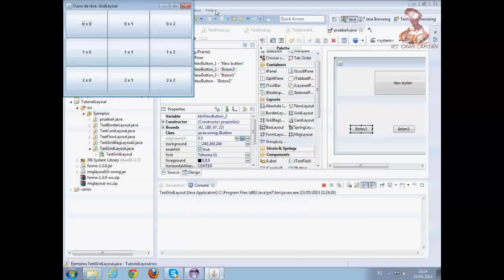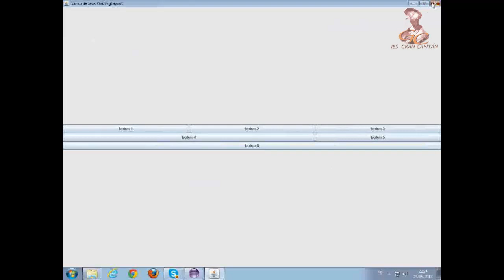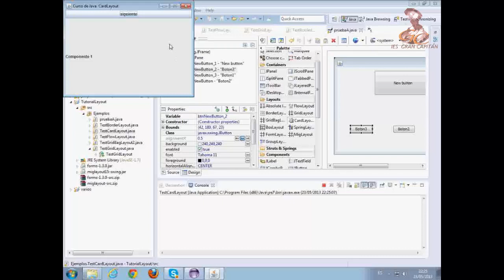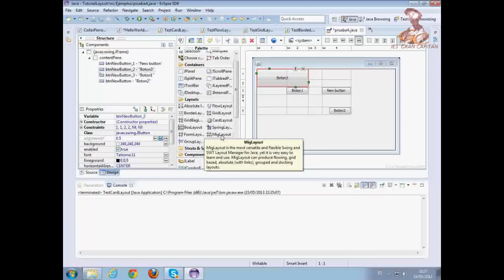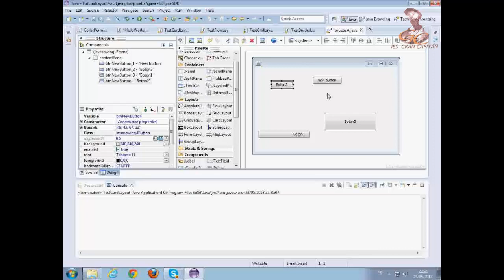Aprende a programar en Java: Entorno Grafico. Layouts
Aprende a programar en Java: Descripción y uso de las diferentes plantillas(layouts) que podemos configurar para cada ventana.

Elaborado por el alumno Lope Monedero Moreno